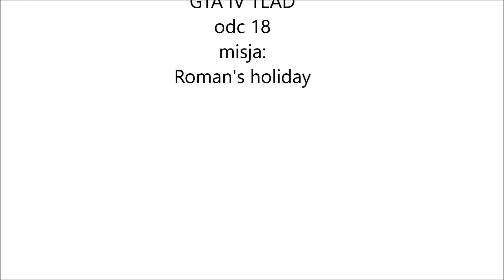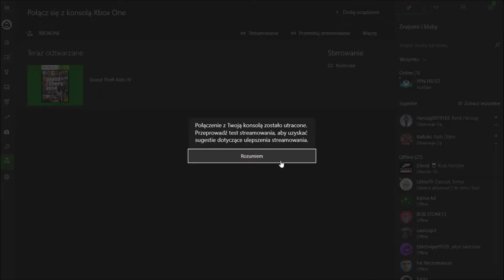Porwanie Romana GTA IV TLAD odc 18